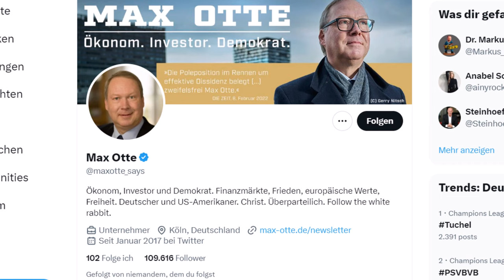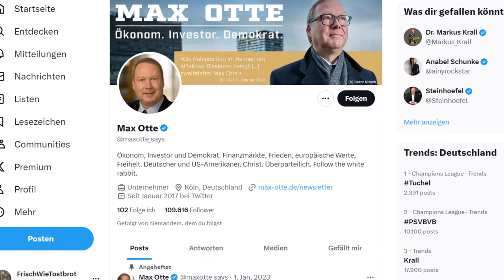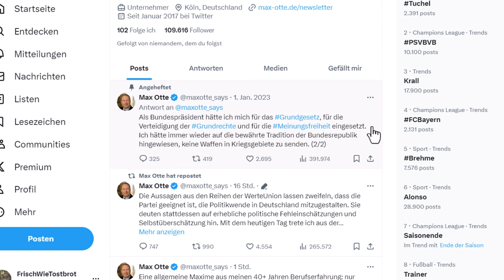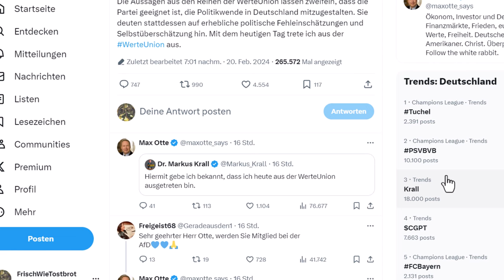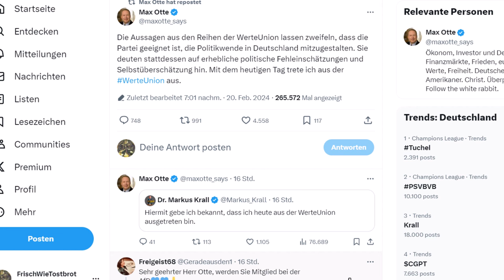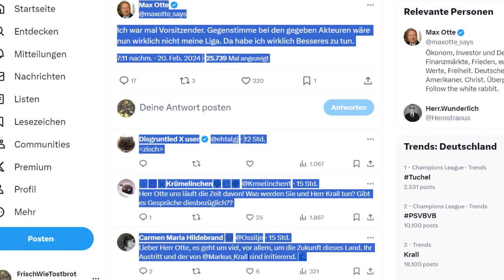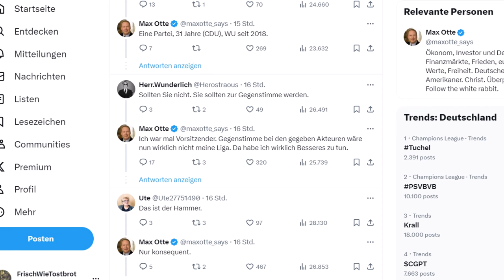⚡ MAX OTTE DEMÜTIGT MAAßEN VOR DER GESAMTEN WERTEUNION ⚡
⚡ MAX OTTE DEMÜTIGT MAAßEN VOR DER GESAMTEN WERTEUNION ⚡ BLITZMELDUNG! Politik aktuelle Nachrichten zusammengefasst! Unfassbar was in Deutschland mit der AMPEL passiert! Aktuellste Eilmeldung und Blitzmeldung! Nachrichten aktuell: AFD Wahlrekord! Habeck Rücktritt & Baerbock Rücktritt nur noch Frage der Zeit! Die Ampel zerbricht genau jetzt!? Energiekrise, Außenpolitik & Scholz Cum Ex entlarvt! Aktuellste News & Eilmeldung über Alice Weidel, Tino Chrupalla, AMPEL Politik & Mehr! UNFASSBARE ENTWICKLUNGEN!

Wichtige Schlagwörter

Allgemeiner Hinweis